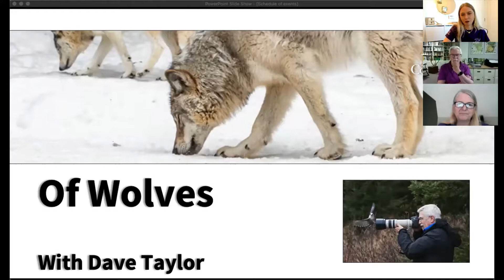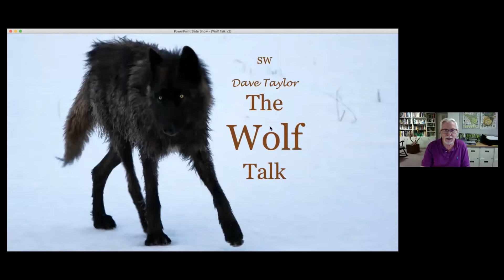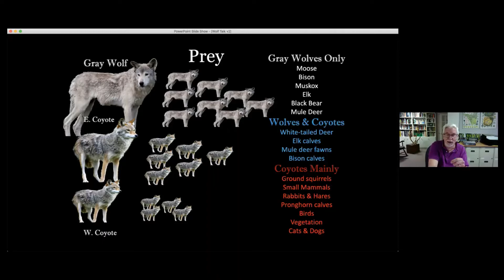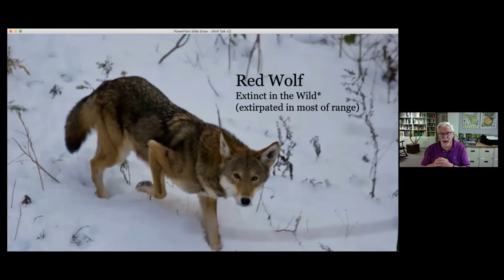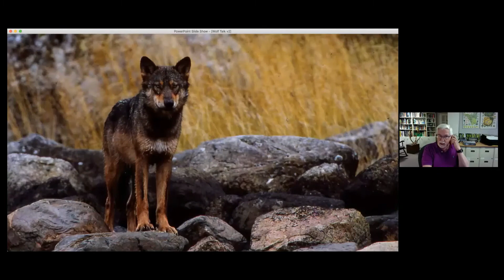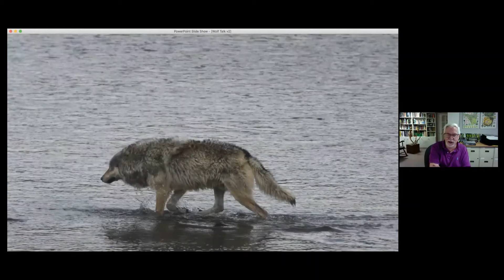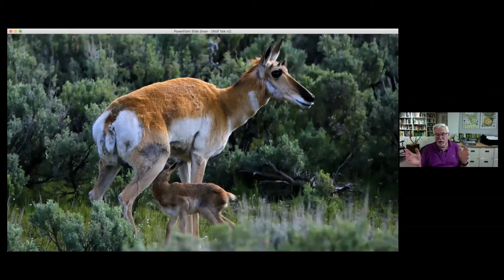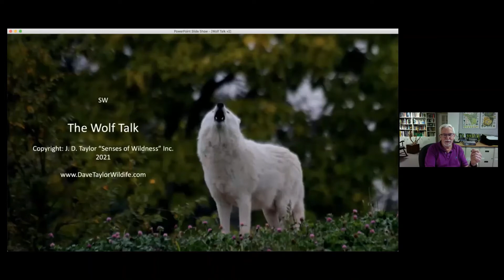Of Wolves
Wolves have gone from being “the big bad wolf” to “the good wolf” in the last few decades. It's time for a reality check with wildlife author and photographer, Dave Taylor.